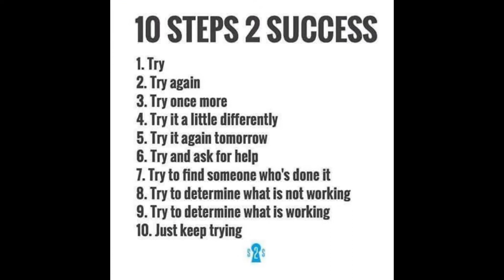REAL STATE LOAN FAST RELEASE..09192939593...09179508683 MARILYN PACHECO